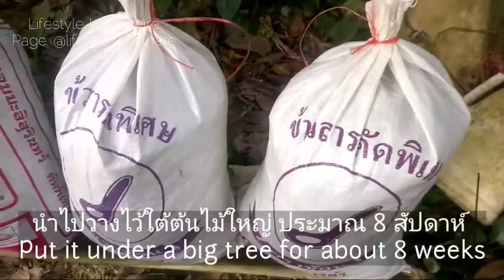How to make potting soil from grass Good soil, whatever grows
If you want to take pictures, try participating in events, and increase your income with us.